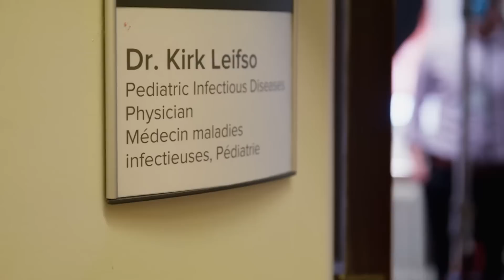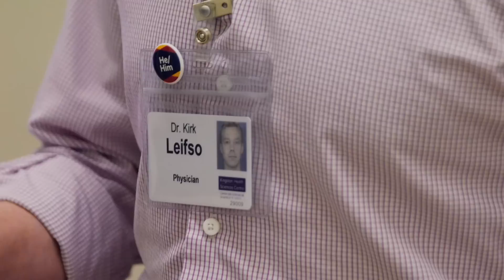Catching up on routine infant and childhood immunizations featuring Dr. Kirk Leifso